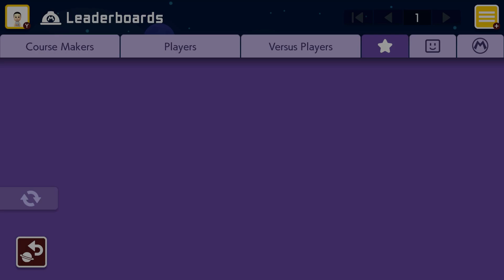Super Mario Maker 2 TrollCastleKingJason's Troll Castle LXI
A series of troll levels on Super Mario Maker 2 and I continue by going to the 61st one